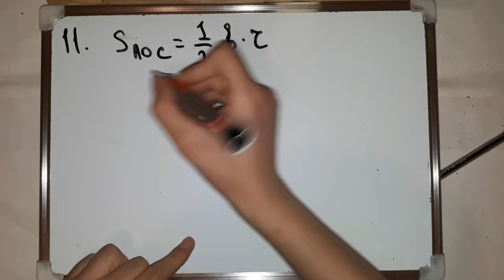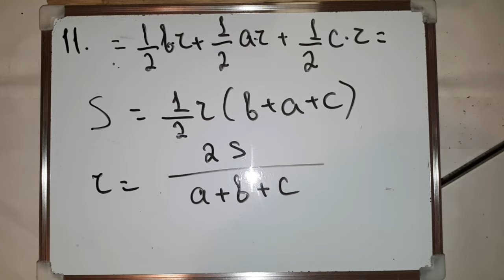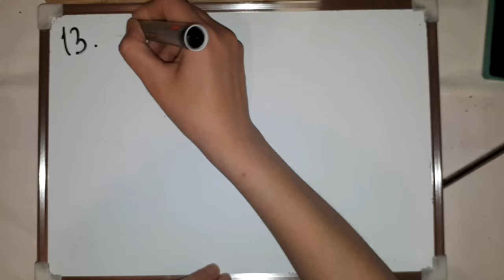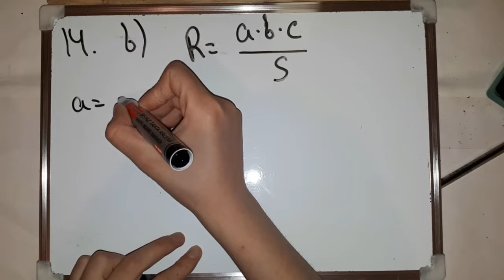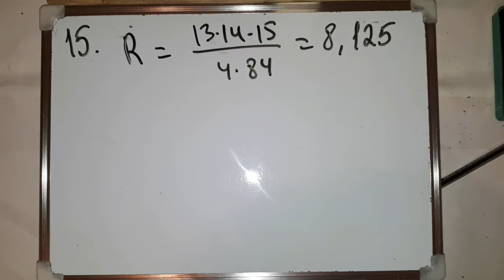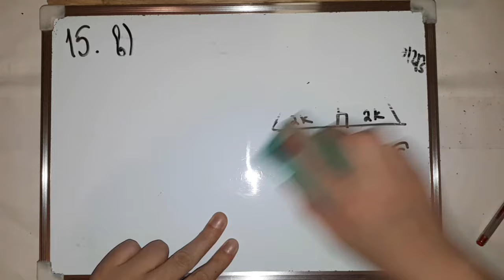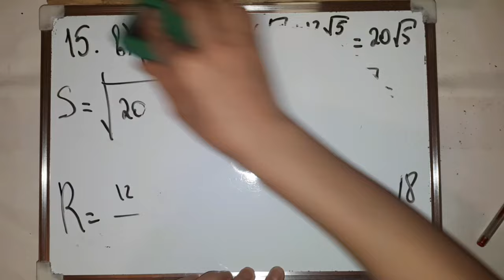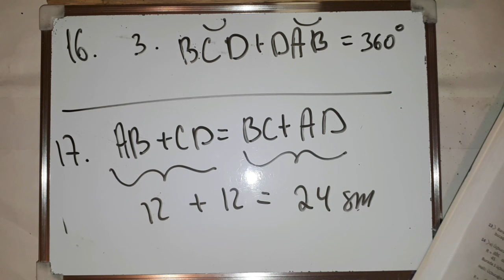Riyaziyyat 9-cu sinif səhifə 126, 127